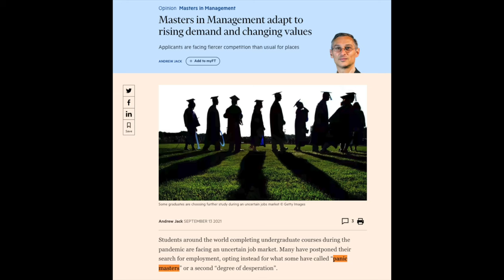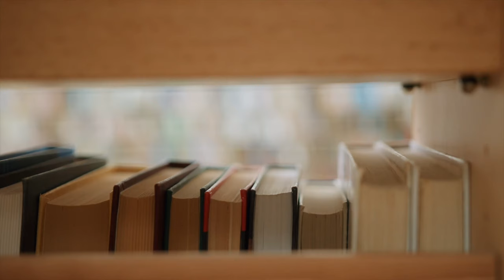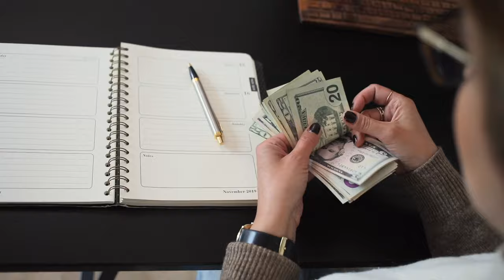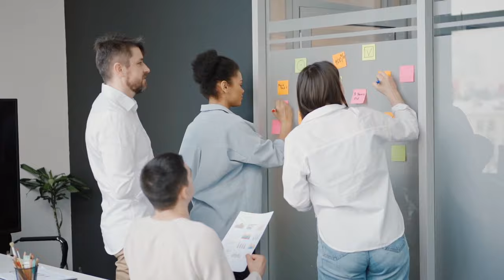Q&A เรียนจบแล้วทำอะไรดี ต่อโท vs หางานทำก่อน?💬🥹 | จบใหม่ Journey | wawakul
ปัญหาระดับชาติของเด็กจบใหม่ new graduates (รวมถึงตัวดิฉัน ณ ตอนนี้ 🤯) ตอบคำถามยอดฮิตจากคุณผู้ดูของเรา "เรียนจบแล้วทำอะไรดี" “จบแล้วเรียนต่อเลยดีมั้ยคะ? หรือควรทำงานต่อดี”

หลายคนเรียนจบช่วง covid เหมือนกัน ตลาดแรงงานก็ tough มาก คนตกงานเยอะ จบมาในยุคเศรษฐกิจแบบนี้หัวจะปวด ครั้นจะไปเรียนต่อถามว่าอยากเป็นนักศึกษานักล่าปริญญากับเค้ามั้ย ก็อยากนะประเด็นคือยังไม่มีทุน ยังไม่พร้อม ยังไม่รู้จะเรียนอะไรด้วย

วันนี้มาแชร์มุมมองของตัวเองและคนรอบตัวเรื่องนี้กัน ✨